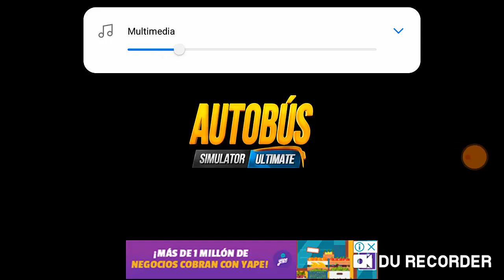Perú en Bus Simulator Ultimate?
Terminal de Perú en Bus Simulator Ultimate?
OMG que grande Zuuks gamees ya añadió Terminal de Perú en Bus Simulator Ultimate